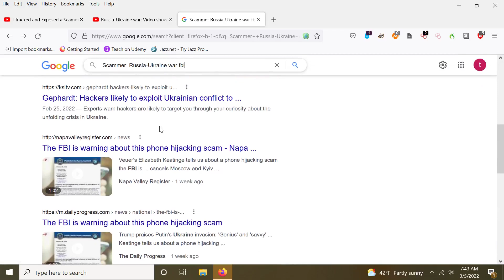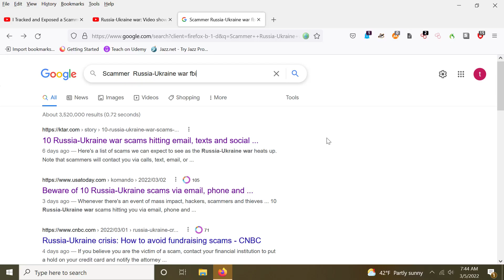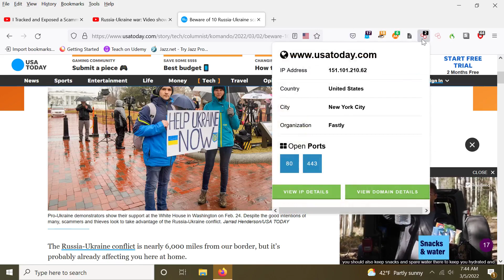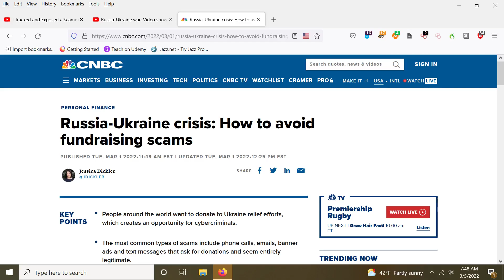2022 03 05 10 Russia-Ukraine war scams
10 Russia-Ukraine war scams

no matter do not sin give cars to scammers nothing or checks or money or cash only to Red Cross measures verified or called machete real on the website shook the video I'm giving you the the websites